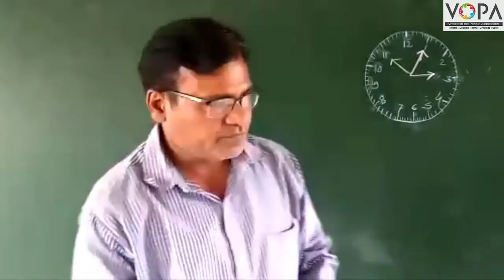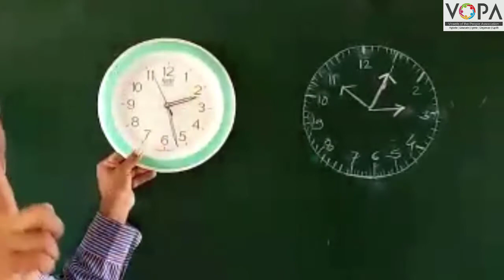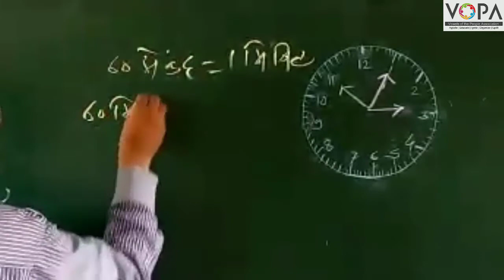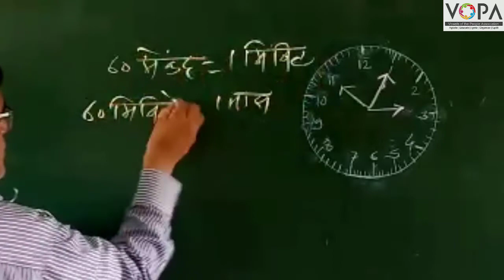5th | Maths | Chapter 10 | कालमापन | प्रस्तावना | V-School